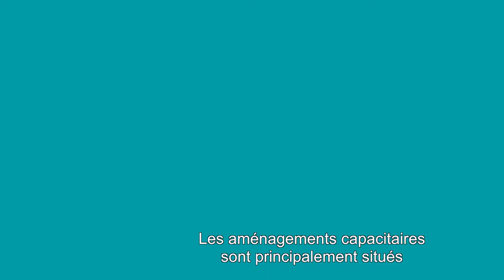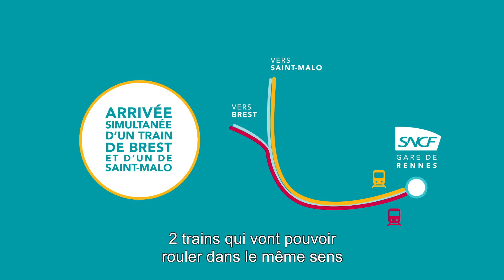COMMANDE CENTRALISEE DU RESEAU - AMENAGEMENTS CAPACITAIRES EN GARE DE RENNES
Vidéo pour tout savoir sur la Commande Centralisée du Réseau à Rennes